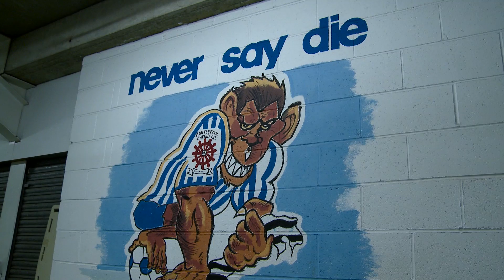Behind the Scenes: Hartlepool v Sunderland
See behind the scenes as Sunderland U23s took on Hartlepool in the Checkatrade Trophy at Victoria Park.